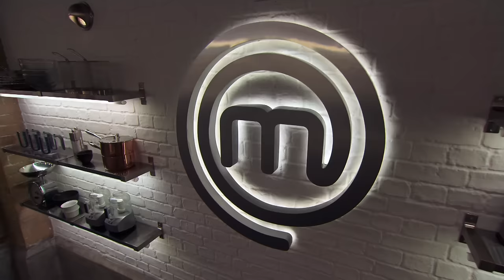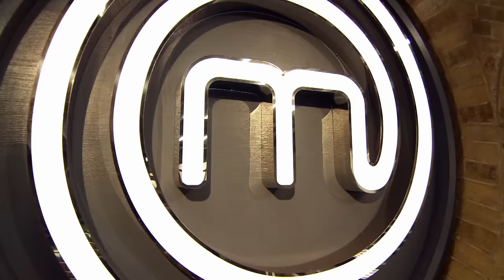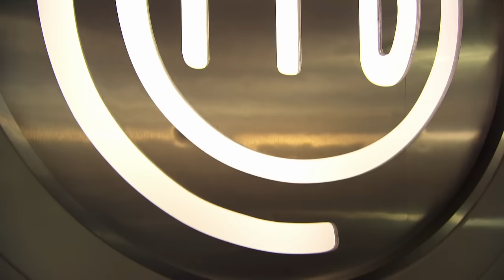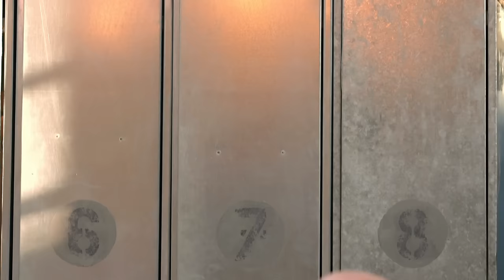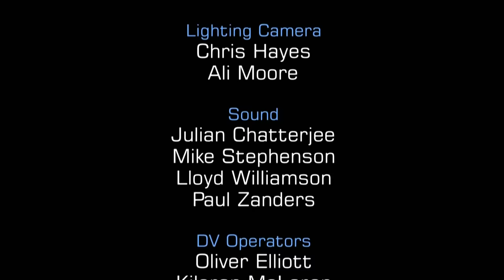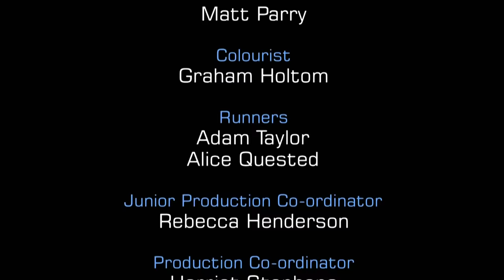Signature Dishes Unleashed! | MasterChef UK: The Professionals | S09 EP01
Join the culinary excitement in this episode of MasterChef: The Professionals 2016! Six talented chefs face daunting skills tests, creating delectable dishes for judges Greg Wallace, Monica Galetti, and Marcus Wareing. From Steak Diane challenges to intricate pistachio tarts, watch as chefs showcase their skills and face critiques. The pressure intensifies in the signature dish round, where each chef presents a unique creation, hoping to impress and secure their spot in the competition. Experience the highs, lows, and culinary brilliance in this gripping MasterChef episode!